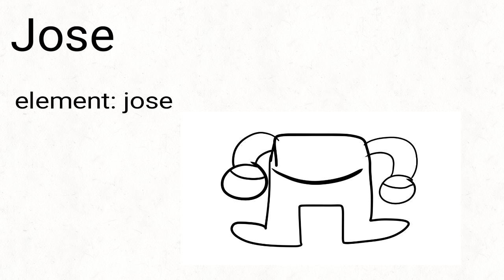Jose - Waluigi's Female Planetarium (ft shoss bross)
thakn to soos four mak desig

Name: Jose

Element: Jose

Bio: Jose

Sound: Jose

How it makes its sound: Jose

Meaning: Jose